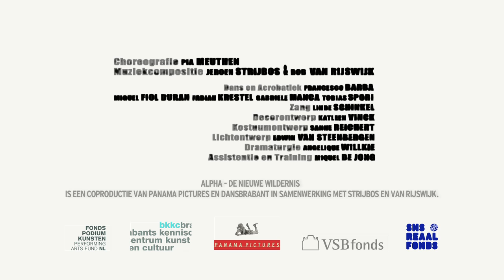Panama Pictures - ALPHA - de nieuwe wildernis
Panama Pictures geeft met ALPHA - de nieuwe wildernis de dansvloer vrij voor de mannen. Drie dansers, twee chinese pole artiesten en een vrouwelijke sopraan leveren een explosieve mix van dans, acrobatiek en klassieke zang. In deze nieuwe voorstelling plaatst choreograaf Pia Meuthen de lichaamstaal van managers onder een vergrootglas. Scherp observerend en met bevrijdende ironie legt ALPHA - de nieuwe wildernis de honger naar macht bloot.

Choreografie: Pia Meuthen
Dans en acrobatiek: Francesco Barba, Miguel Fiol Duran, Fabian Krestel, Gabriele Manca, Tobias Spori